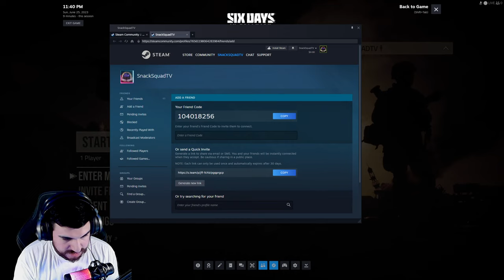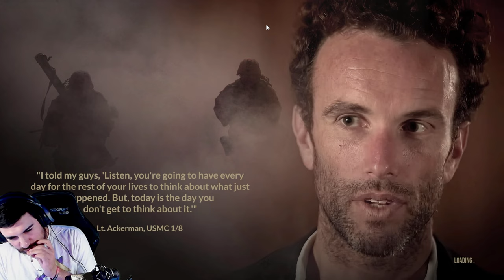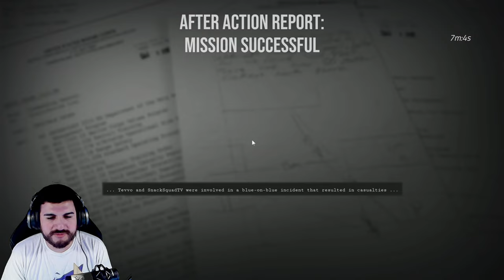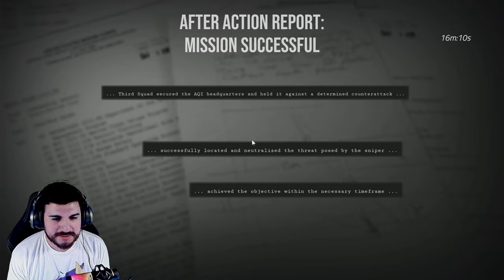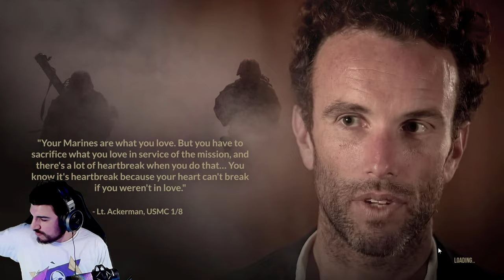SIX DAYS IN FALLUJAH - Tactical Horror Shooter Gameplay! [2K 1440p HD]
Streaming Six Days in Fallujah on PC

📬Mail Bag📬
Andrew Mercado

*PC Specs*
CPU: i7-10700K @ 3.80GHz / 32.0 GB 64-bit